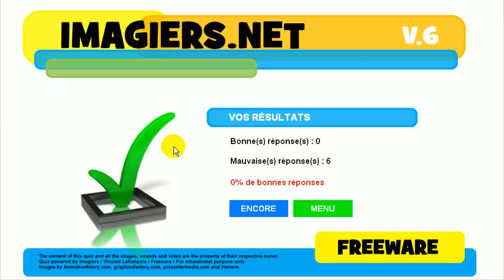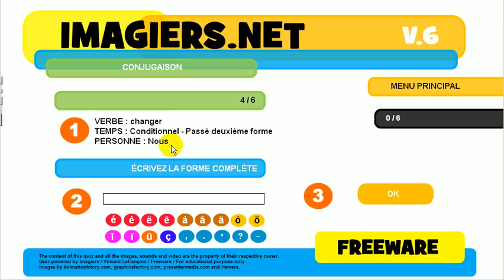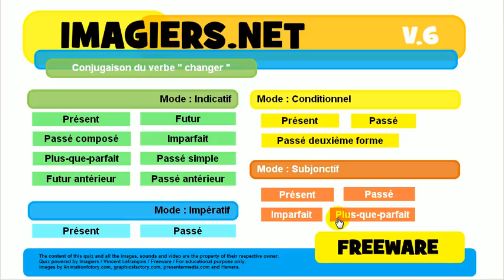Lær fransk # Quiz # changer